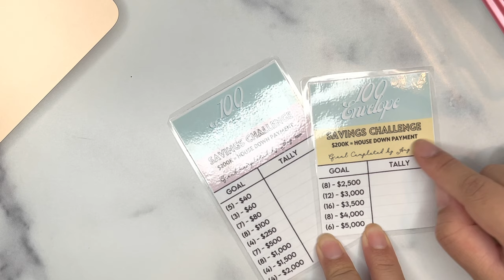My NEW $200K - 100 Envelope Savings Challenge Box - 3 Year Goal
Welcome to The Money Drop where we work towards having a healthy relationship with money. You'll see videos on budgeting, cash stuffing, grocery hauls, and meal prep.

I'm saving $200K for a home down payment in the next 3 years. I also am going to create a few more smaller savings challenges soon.

I'm currently taking a bit of a break from my hustle and bustle career but I am aiming to grow my boutique agency which helps brands with their influencer marketing programming.

You can order The Money Drop items on my Aylem Mae boutique

xo